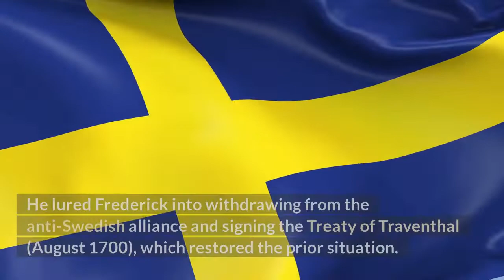The Great Northern War (1700 -1721)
The Great Northern War (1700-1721) was a conflict between the Tsardom of Russia and the Swedish Empire. Russia successfully challenged Sweden's dominance in eastern, central, and northern Europe.